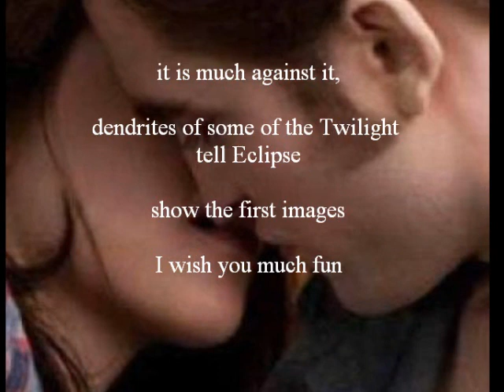Eclipse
hey the song is called lunik and Everything Means Nothing neue bilder einfach fantastisch